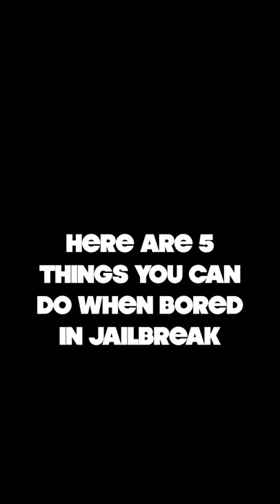5 Things To Do When BORED In Jailbreak - Shorts Version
Song:
NEFFEX - Unstoppable